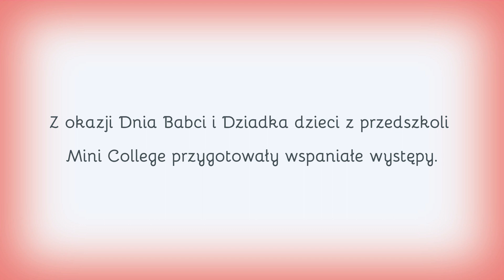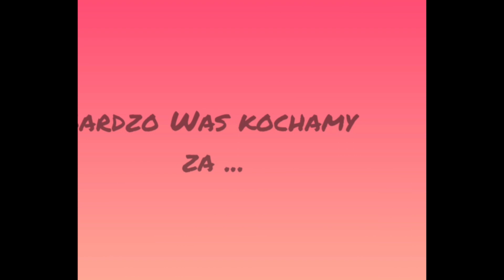Dzień Babci i Dziadka Mini College 2021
Naukowe Integracyjne Przedszkole Mini College